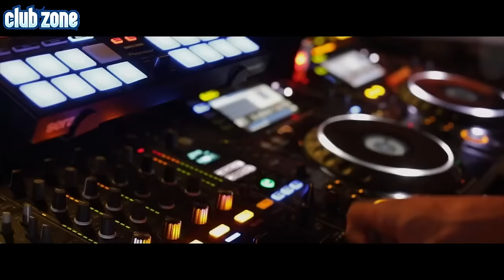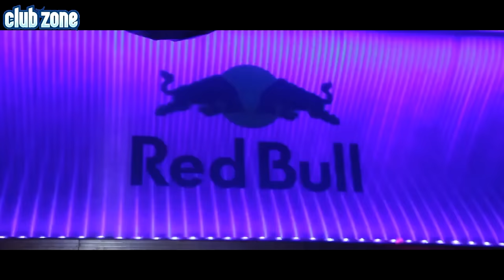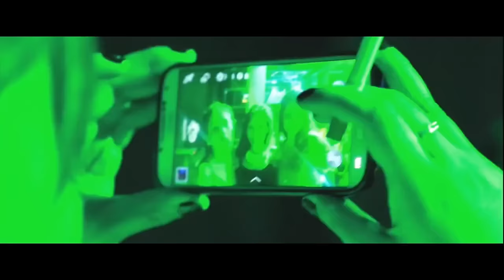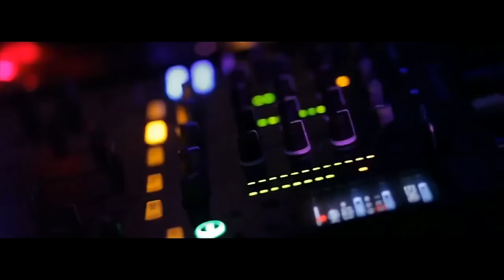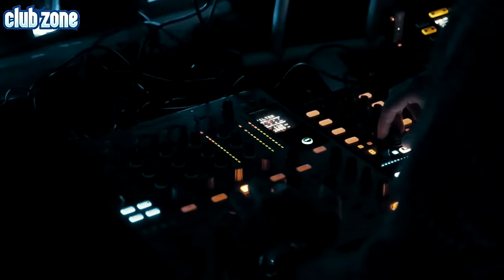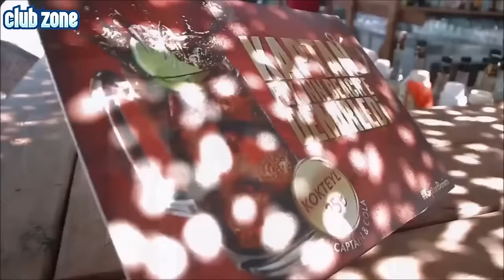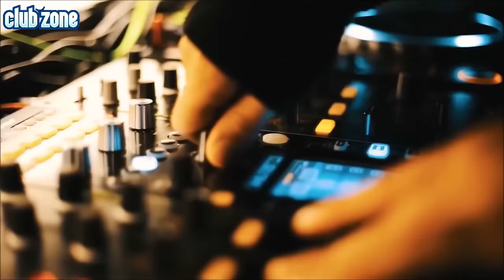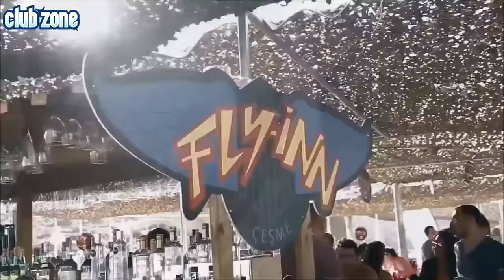IBIZA CLUB PARTY MUSIC 2022 🔥 BEST DANCE CLUB REMIXES of POPULAR SONGS ELECTRO DANCE MUSIC 2022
IBIZA CLUB PARTY MUSIC 🔥 CLUB DANCE MASHUPS & REMIXES OF POPULAR SONGS ELECTRO HOUSE MUSIC 2022

IBIZA SUMMER CLUB PARTY ELECTRO HOUSE & EDM DANCE MUSIC MIX 2022